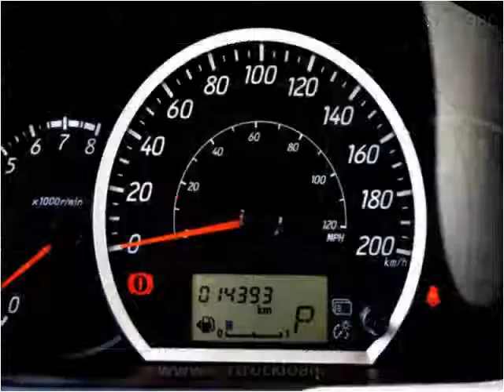2014 Mitsubishi Mirage Used Cars Surrey BC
This 2014 Mitsubishi Mirage is available from Legacy Cars.